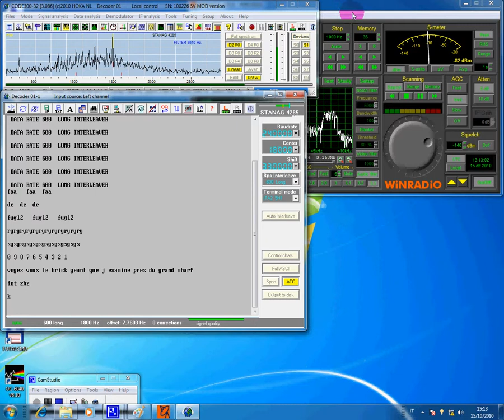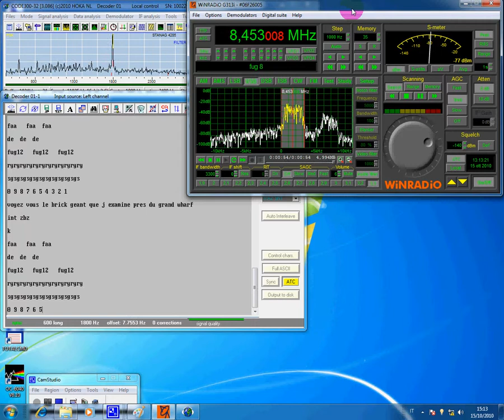CODE300 32 PSK Decoding (3)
Example of use of CODE300-32
Tuning PSK signal, decoding Stanag 4285 (text message)
Receiver G313 I Software Code300-32 V3.87